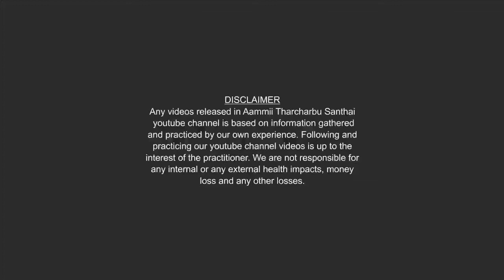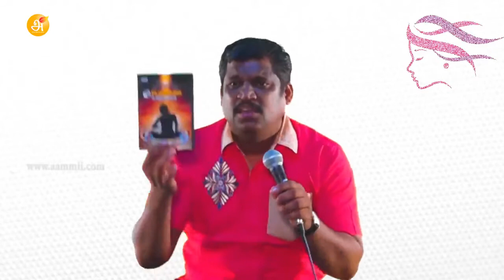பெண்கள் சம்பந்தப்பட்ட பிரச்சனைகளுக்கு பதில் வேண்டுமா இதைப் பாருங்கள் HEALER B HD